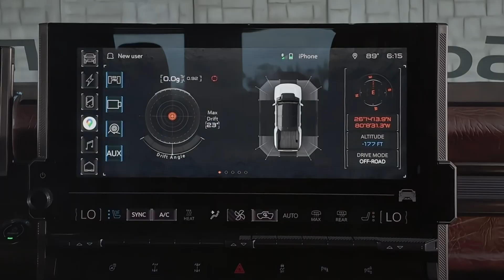The Powerful Soflo Strike Force - 1000 Horsepower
The SoFlo Strike Force is an Electric monster with 1000 Horsepower. We are the only shop offering fully customized Hummer EVs! Get your Hummer and make it stand out from the rest!

FOLLOW US FOR MORE 4X4 AND 6X6 CONTENT!

WHAT ARE SOME OF THE ADVANTAGES OF A 6X6 OVER A 4X4?
Besides the aforementioned tow capacity doubling, the Apocalypse 6×6 also doubles the load capacity from a standard 4×4, because the pickup bed extensions (two additional feet), as well as the protection roll and lock slant backs, that can fully lock with the turn of a key. Lastly, having six wheels on a long frame guarantees that that truck will always have at least four tires on the ground, making for an Apocalypse 6×6 to never get stuck, even while in the most extreme off-road scenario.

DO THESE TRUCKS TRAVEL A LONG DISTANCE?
Yes, through our patented tandem axle technology the Apocalypse 6×6 series of trucks can be used to travel long trips or as an everyday driver. The unbreakable middle axle, has been perfected to eliminate wheel hop or bumpiness therefore creating a luxury travel experience for the driver and passengers.

WHAT DO THESE TRUCKS WEIGH?
It all depends on the Apocalypse 6×6 vehicle in question and what specific components have been installed, but typically they weigh in at 7,000 to 10,000 lbs.